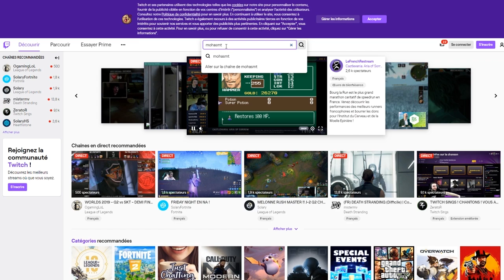ÇA AVANCE MAIS ...! PVP ROAD TO IMMORTAL #2 | SAINT SEIYA AWAKENING KOTZ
PVP SAINTSEIYA AWAKENING